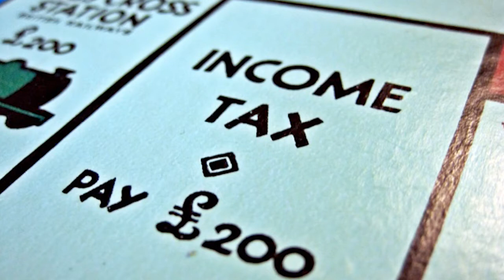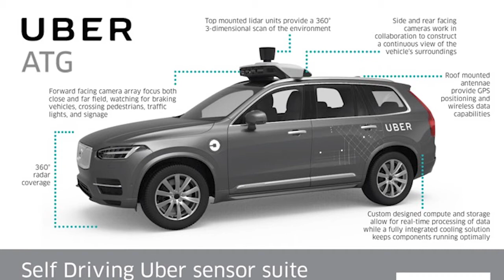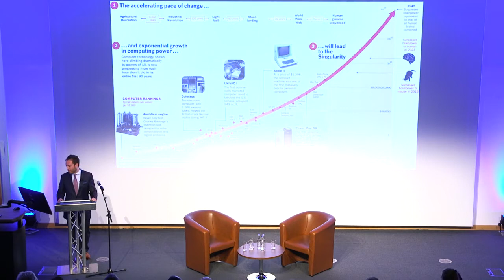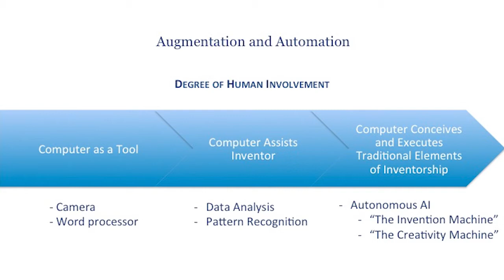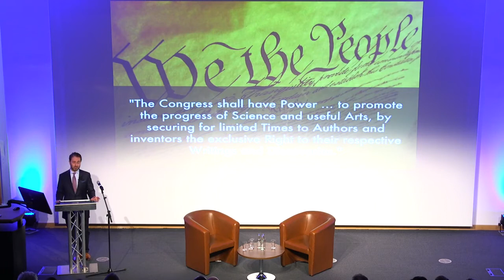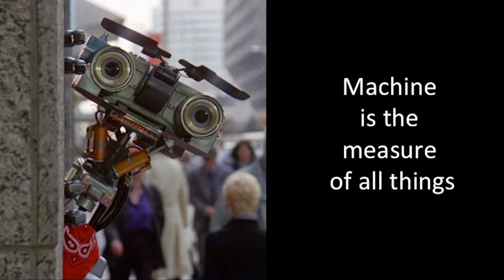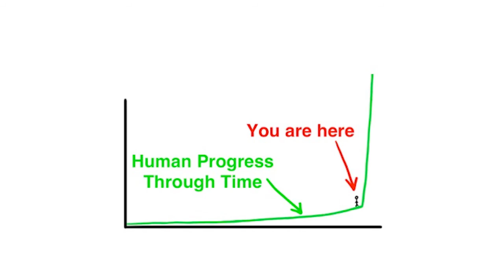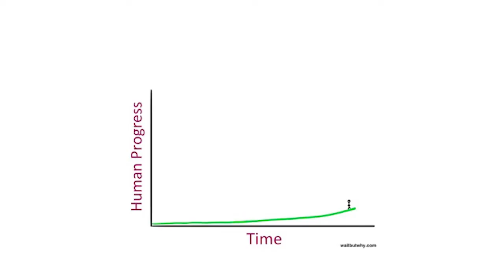Law Taster Lecture | Autonomous Robots | University of Surrey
In this lecture, Ryan Abbott, Professor of Law and Health Sciences at Surrey talks about autonomous machines and the law. Hear Ryan talk more about this topic

As a law student at Surrey, you can become part of our new Law and Technology Hub, equipping you with the digital skills needed to be a modern lawyer